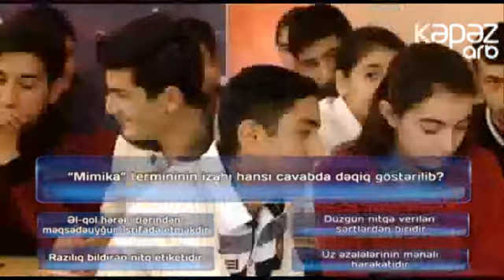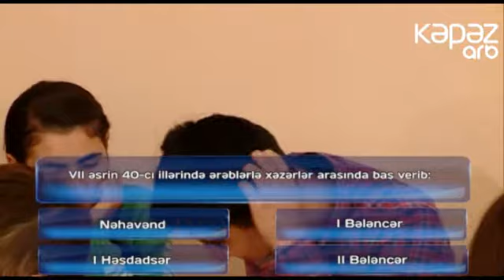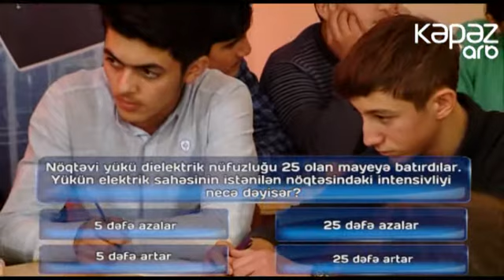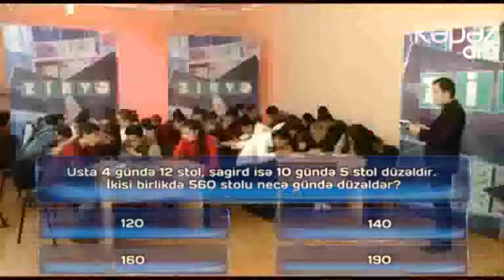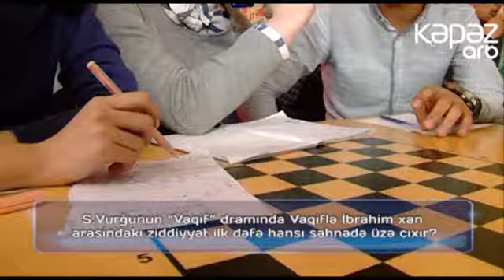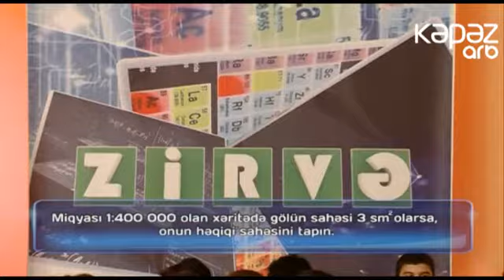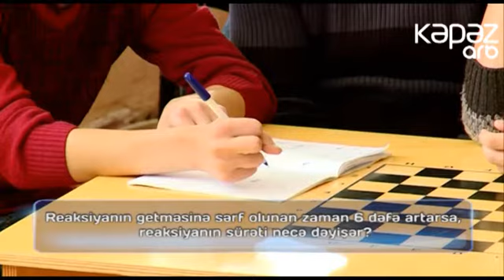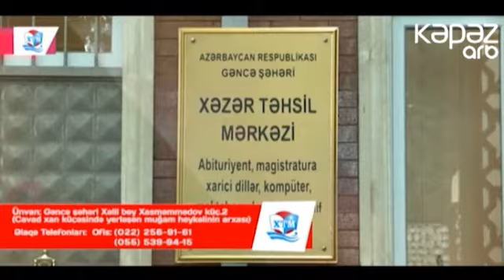Zirvə 13.11.2016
Zirvə